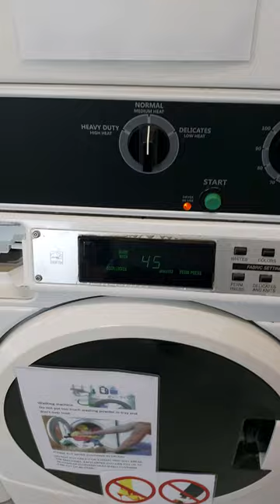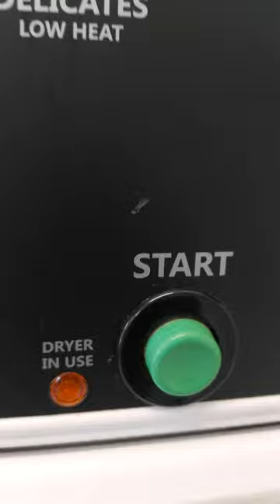How to wash clothes in a refugee camp New Zealand